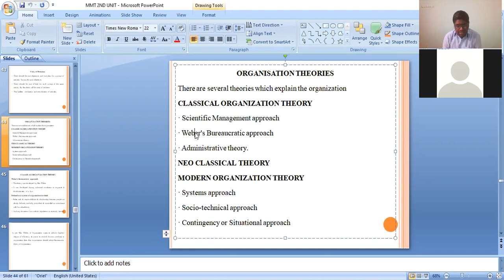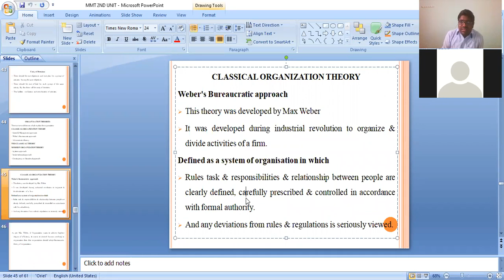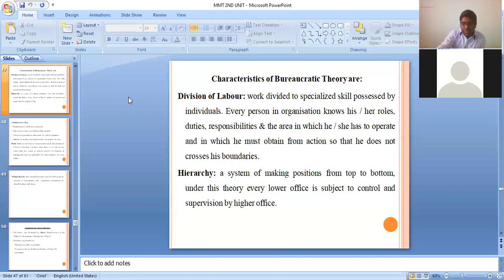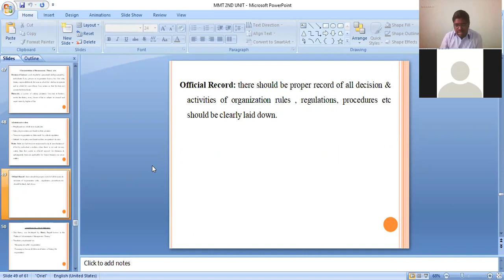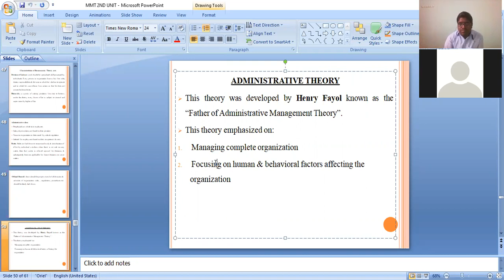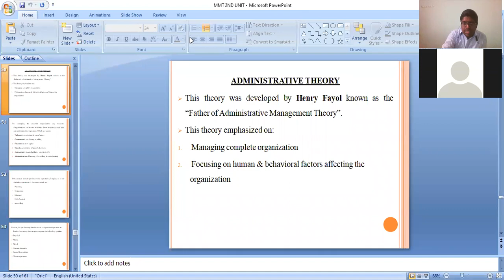Modern Management Technique || Class 25 || Date 07-07-2021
Administrative Theory Part 01